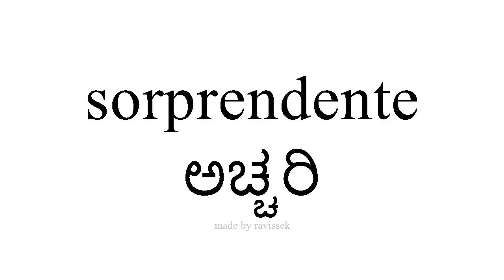ಸ್ಪ್ಯಾನಿಷ್ ತಿಳಿಯಿರಿ ಅಚ್ಚರಿ